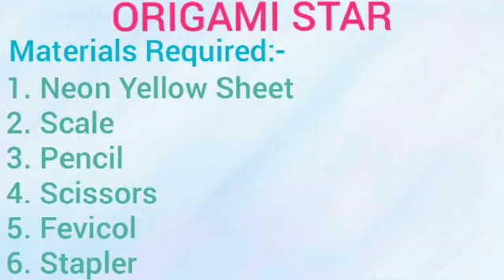Origami Star||Asmi's Art World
Hi everyone!
I am back with another creative video of an Origami Star.

It is very easy to make it.

Music Credit- NCS FORCE